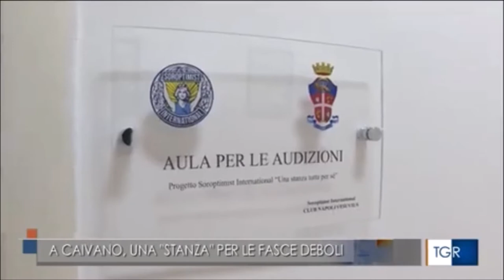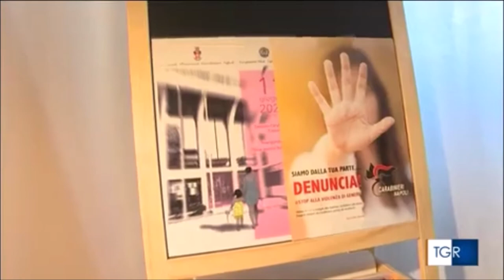Caivano (NA), inaugurato un nuovo spazio per accogliere le denunce delle donne vittime di violenza